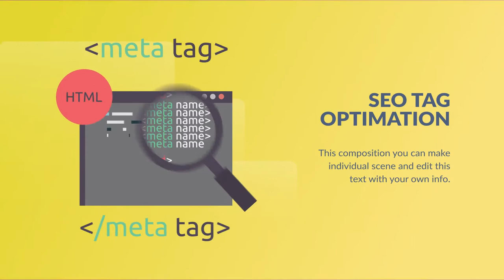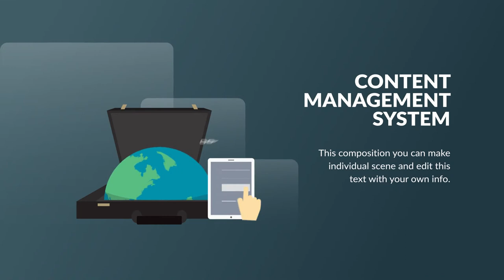SEO and Development Animation | After Effects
30 SEO and Development | After Effects Template